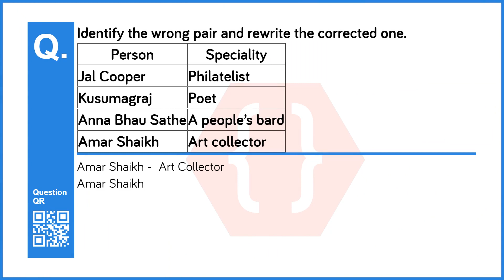Identify the wrong pair and rewrite the corrected one. | Sources of History | 9th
Chapter no: 1
Chapter: Sources of History
Subject: History and Political Science
Standard: 9th (Maharashtra Board - )
Question No: 2
Question: Identify the wrong pair and rewrite the corrected one.